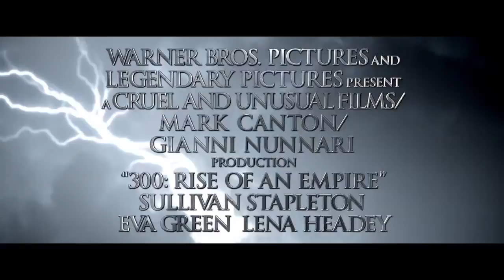300 - Rise of an Empire - Cine Trailer 2014 - (English) - HD 720p - 3D